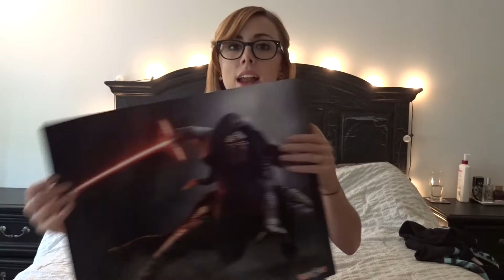Force Friday Haul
Are you as excited as I am? What did you get on Force Friday?

Periscope: LadySue